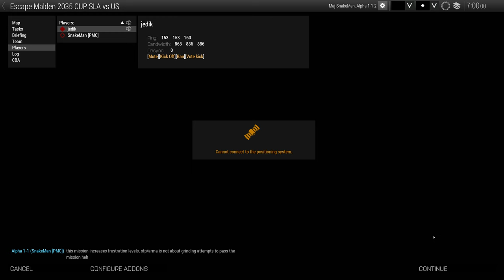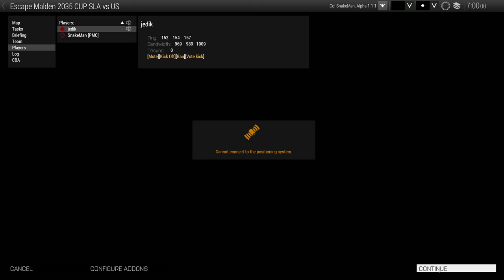Multiplayer CUP Part 2 2019-12-23 ArmA 3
NeoArmageddon's CUP Escape Malden 2035 v1.9 seems to be too difficult for my "3l33t shooting skillz", even with two player we didn't get far heh :)

If you have any questions you can reach me from PMC Tactical

If you want to play ArmA 3 multiplayer with us, youre welcome.

This 4k video was captured with Open Broadcast Software (OBS Studio) on VBR 2-pass 60,000 min 100,000 max bitrate and edited together on avidemux (thats why no title texts).